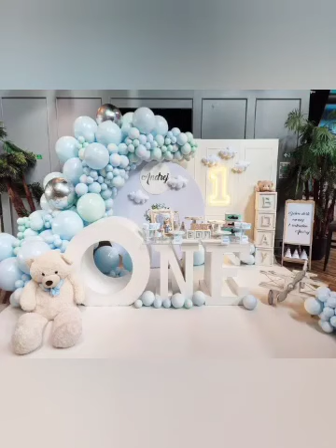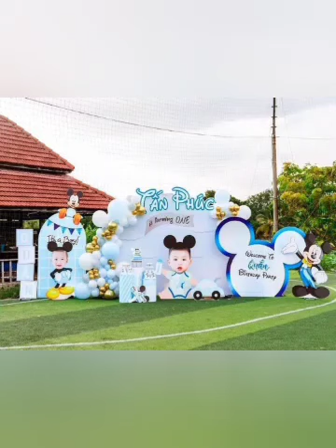Latest Baby Boy First Birthday Decoration ideas | Different Theme 1st Birthday celebration